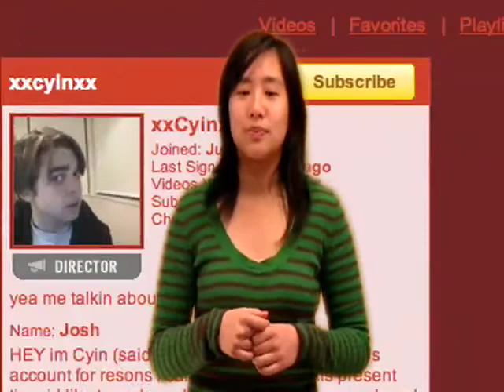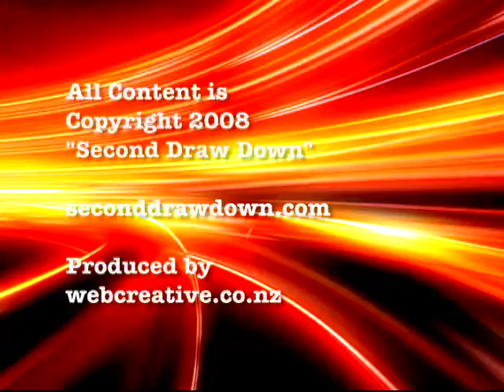#008 - Talula does the hula from Hawaii with Novia from Ge..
You are watching Second Draw Down this is episode number 8. WOOO! Sorry about last week. All of the cast and crew were busy AS last week... (catching up on last minute holiday homework.) But that's ok because we have an awesomely FULL as episode today with My Faves where we take a squiz at the splendid TV show that is The MIGHTY BOOSH. And we check out one of my Favourite comedians Stephen K Amos in Boredom Busters. Today because all of you beautiful people are watching and sending us your comments and emails we have a FEEDBACK segment today!!! The first segment of the day? What's Up OF COURSE!